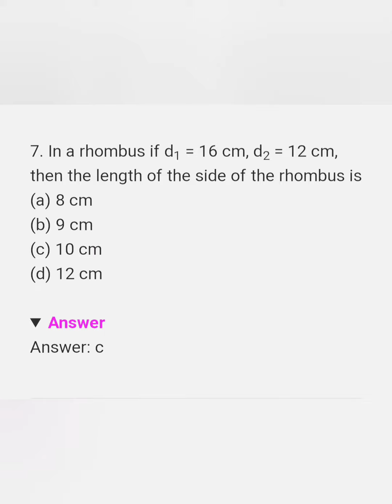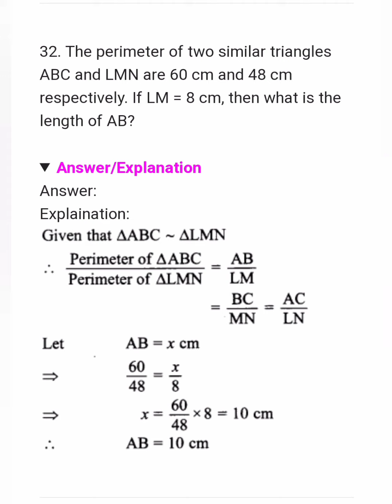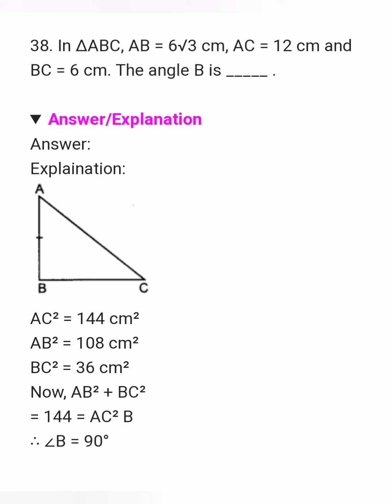NCERT Class X Math Chapter: Triangle MCQ Types Question For Board Exam 2023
Class X NCERT Math Chapter Triangle MCQ types Question Answers
Most important MCQ Types Question For Board Exam 2023
HSLC Important Math MCQ Types Question